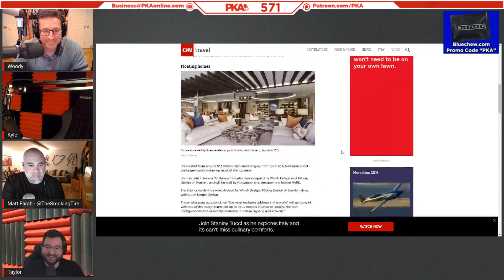SUPERYACHT 600 MILLION dollar with 39 APARTMENTS - PKA Clip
Auto-generated Transcription:
being built right now and this is this is a problem other end of the economic spectrum and this yard is the biggest and longest superyacht ever built and has 39 apartments in it condos what's it called that f*** off find it hang on it's it's it's 39 apartments in it and each one is longest it is it's called somnio som en ISO and it has these apartments in it and you can buy the apartments starting at 11 million so circling the world and you fly into wherever the nearest major city is and then chopper to the boat and you have an apartment on the boats yours permanently and imagine 11 million for an apartment on a bike you can buy a sick f